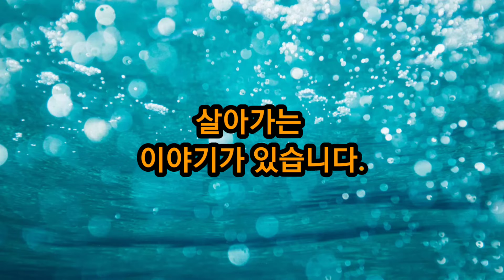밀당 강사이영수(복실이) 목요일도안녕하신가요(강사.가수-주진/진행.가수 태윤)2022.7.7(목)저녁7~9시 방송예고